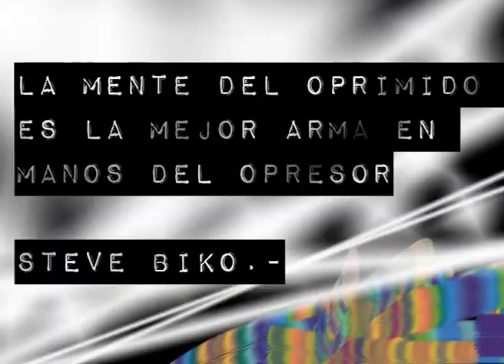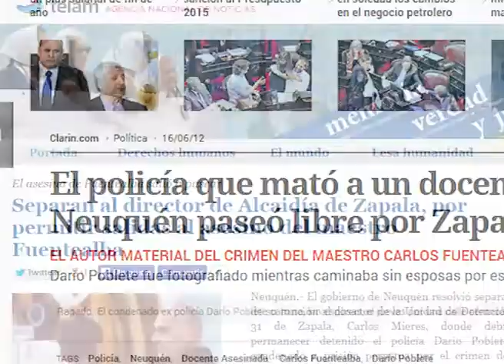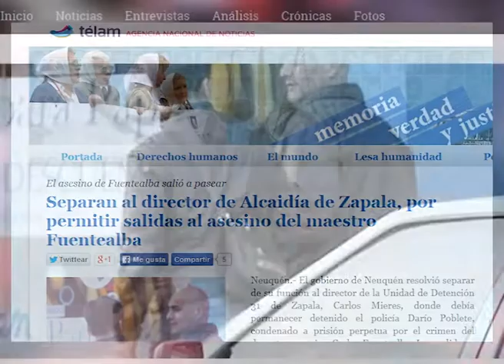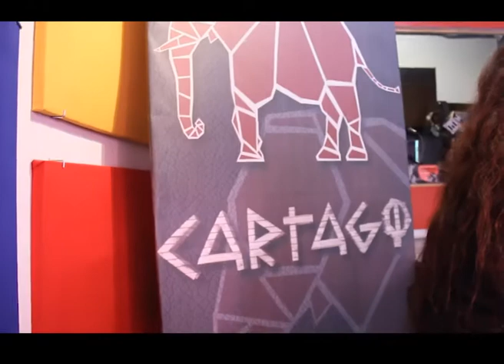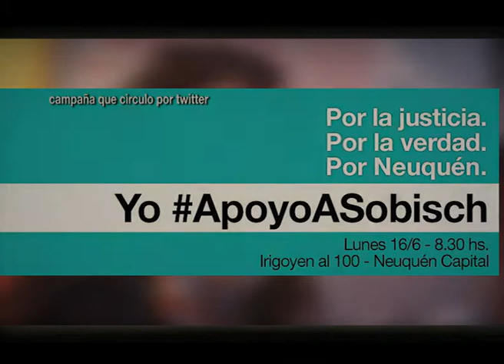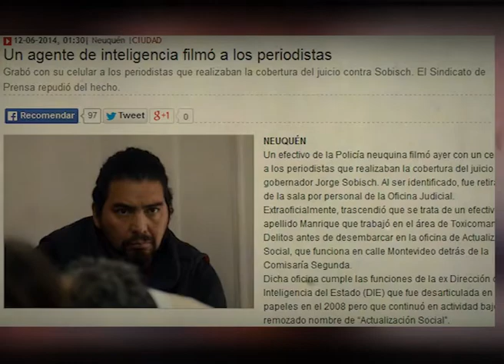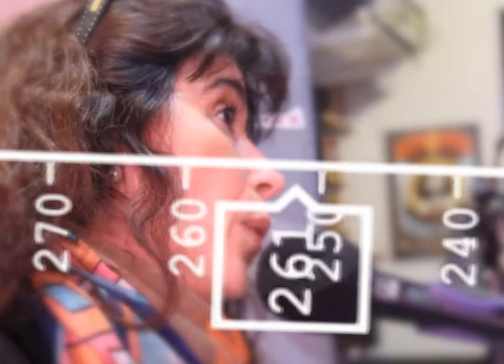Neuquen: La Impunidad de la Casta Sobisch Poblete (2 de 4)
Sandra Rodriguez, compañera del Maestro Carlos Fuentealba, asesinado en 2007 por defender la educacion publica.
 Entre los imputados se encontraban el ex secretario de Seguridad, Raúl Pascuarelli, y el ex jefe de la policía, Carlos Zalazar. Moisés y Adolfo Soto, Mario Rinzafri, Aquiles Gonzalez, Cristian Vazquez Salinas, Benito Matus, Jorge De la Riva, Rubén Hernández, Julio Lincoleo, Félix Torres, Oscar Antonio Lezama, Luis Alberto Rodríguez y Pablo Odone.

La jueza, con la complicidad del gobernador Sapag, fue garante de la impunidad de Sobisch. Su decisión representa una advertencia a toda la población que lucha por sus derechos. Es la manifestación de una política de profundización de la represión y judicialización de la protesta social que está en sintonía, con las causas abiertas a más de 400 trabajadores/as en la provincia por luchar, a las represiones a los vecinos que luchan por un pedazo de tierra para vivir o a la campaña del intendente “Pechi” Quiroga de mano dura.